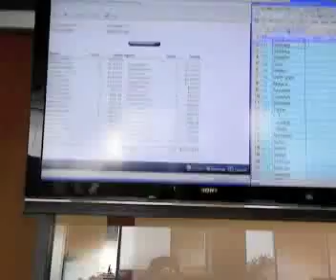Credit Protection Association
Large Call Center Category